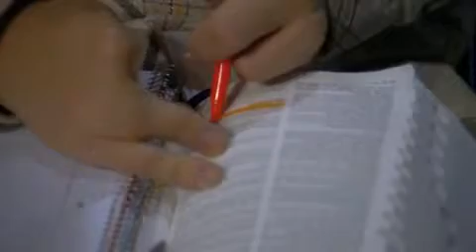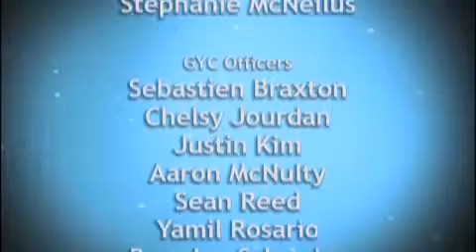Morning Devotional II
Speaker: Thando Malambo